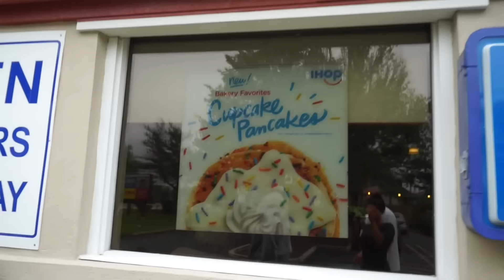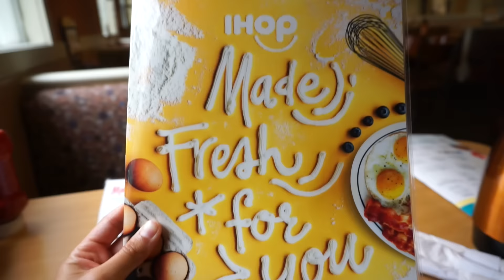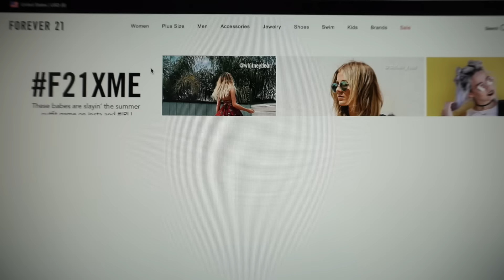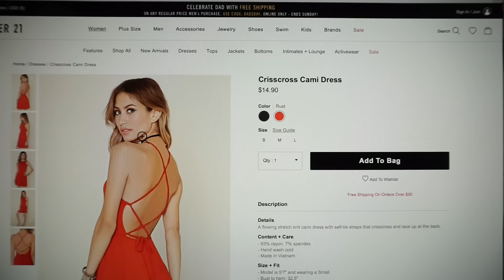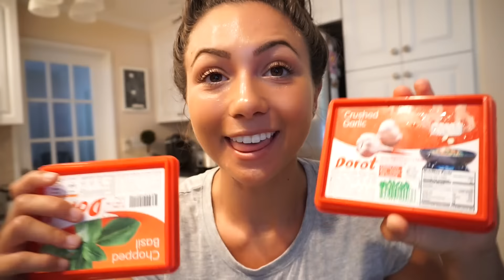My New Workout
Happy Monday! Wishing each and every one of you a great day, I hope you enjoy this vlog! :)